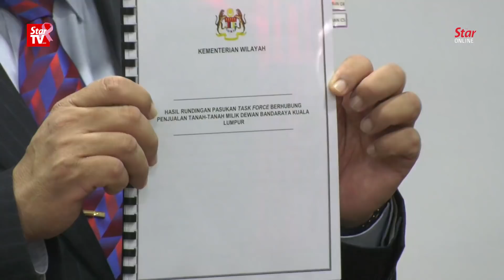Additional RM149mil gained from land sale renegotiations, says FT Ministry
The government was able to acquire an additional RM149mil in revenue from 16 land transactions after successfully renegotiating the terms with its contractors, says Federal Territories Minister Khalid Samad.